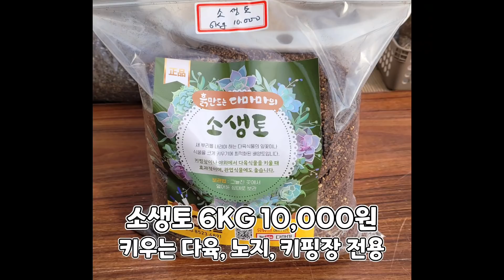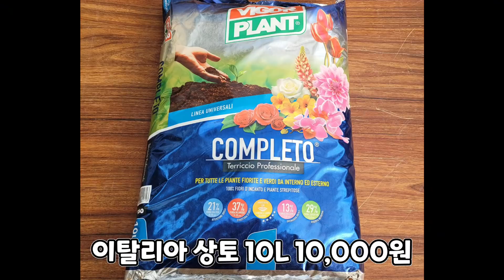다마마 다육마트의 평범한(?) 일상(건달토 분갈이 렛츠댄스)